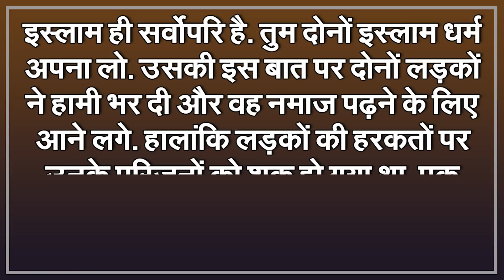NIA ने शुरू की धर्मांतरण केस की जांच | Capital TV Uttar Pradesh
A shocking case has come to light from Ghaziabad in UP. Conversion is being done in Ghaziabad through a gaming app, in which efforts are being made to convert children by trapping them in the game. There has been a big disclosure regarding this and doubts are being raised about the Pakistan connection of the accused.